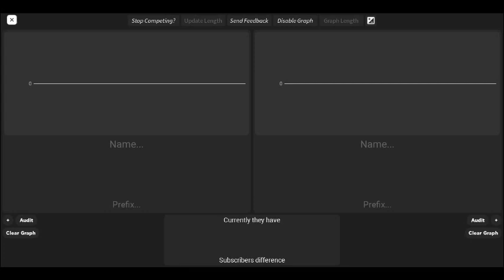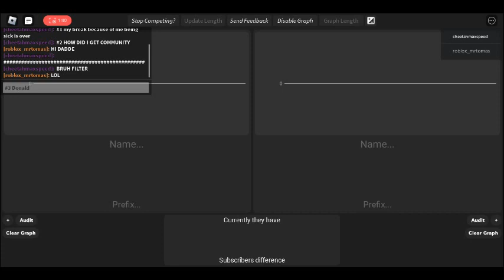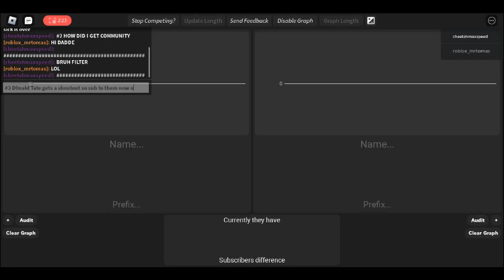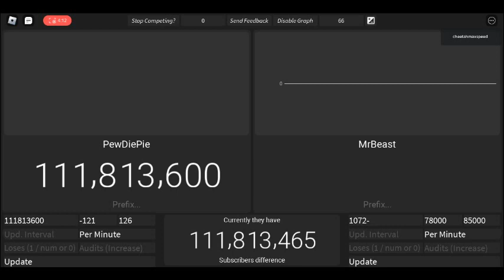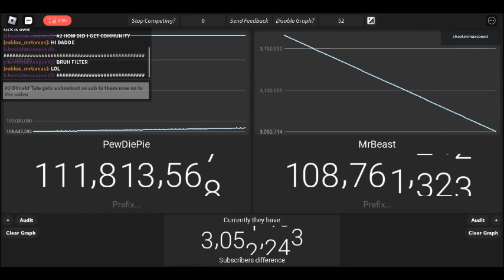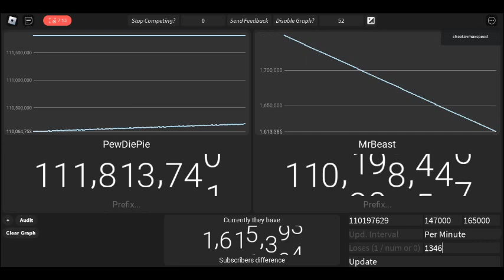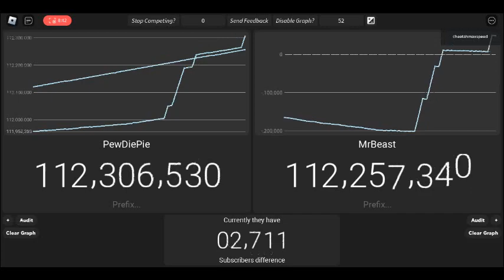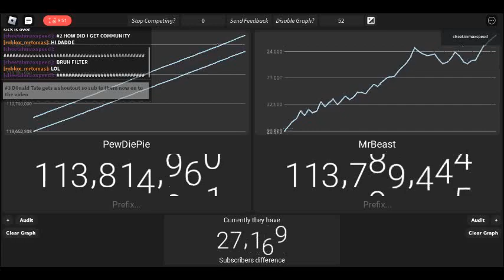shoutout to @D0nald Tate!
i am back and i somehow have posts